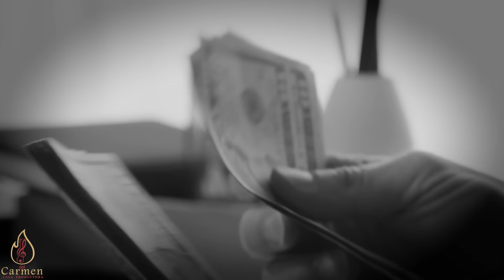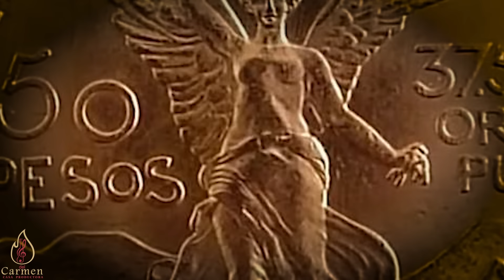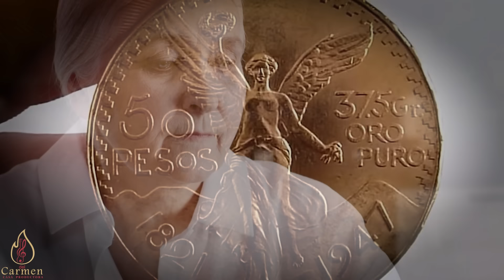APUNTO DE TIRAR ESTA MAQUINA DESCUBREN UN GRAN TESORO ESCONDIDOS EN UN CAJÓN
ERA DE SU MADRE QUIEN FUERA UNA MODISTA FAMOSA LA CUAL UN CLIENTE LE PAGABA CON MONEDaS DE ORO. LAS CUALES ELLA RESGUARDO POR MUCHOS AÑOS SIN QUE SUPIERA NADIE EN EL CAJON DE SU MAQUINA DE COCER- HATA QUE SU HIJA UN DIA DECIDE OBSERVAR BIEN ESA MAQUINA.